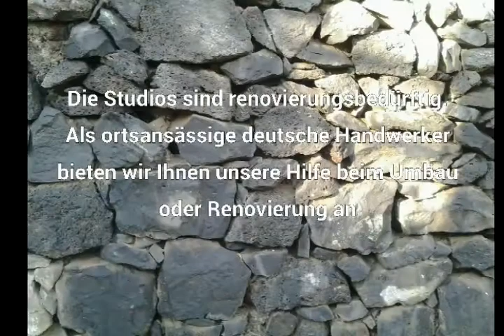2 Studios (Wohnungen) auf Teneriffa Süd zu verkauf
2 Studios (Wohnungen) auf Teneriffa Süd zu verkauf Costa del Silencio